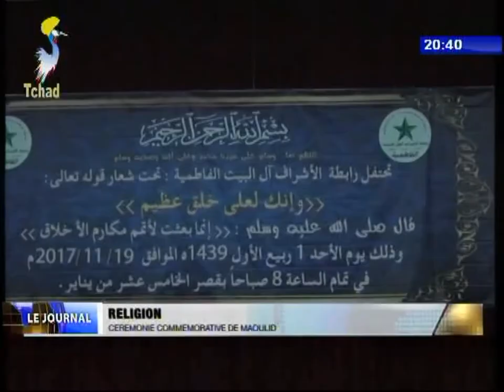INFOS TELE TCHAD DU 20 NOVEMBRE 2017 - Religions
Titres
1) Christianisme - Conségration des diacres et diaconesses.
2) Islamique - Cérémonie commémorative de Maoulid.